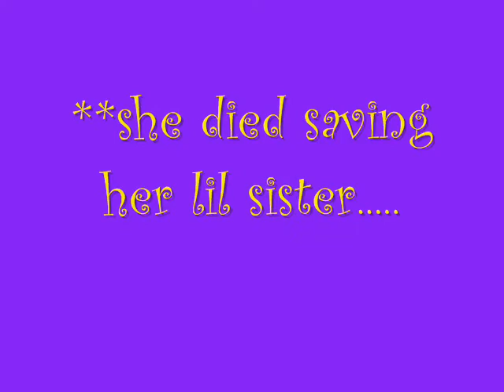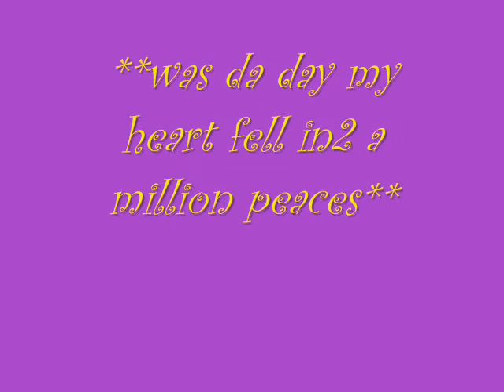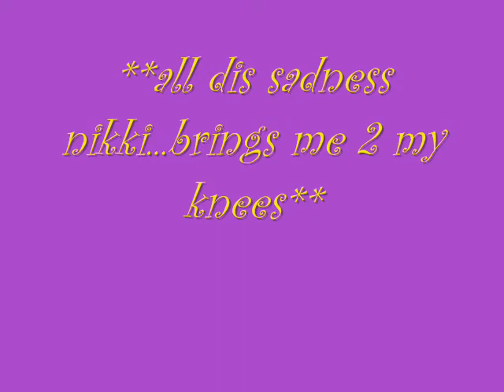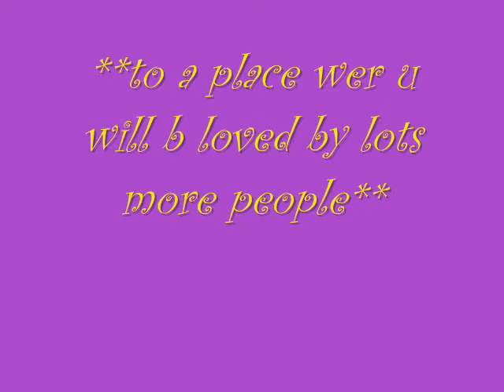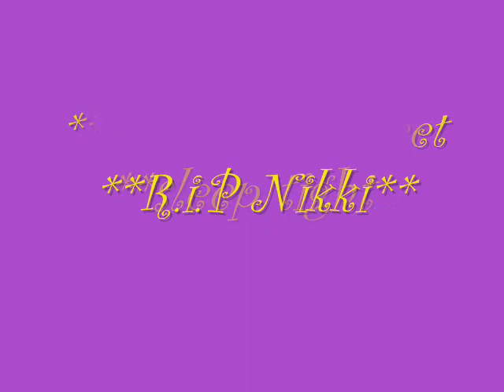My SW33T ANG3L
i love u soooooo much n miss u sooo much! jst wnt u bk hme wit me n i cas c ur smile n hug u miss u n love u sooooooooooo much! rip bbz lve u 4 eva xxxxxxxxxxxxxxxxxxxxxxxxxxxxxxxxxxxxxxxxxxxxxxxxxxxxxxxxxxxxxxxxxxxxxxxxxxxxxxxxxxxxxxxxxxxxxxxxxxxxxxxxxxxxxxxxxxxxxxxxxxxxxxxxxxxxxxxxxxxxxxxxxxxxxxxxxxxxxxxxxxxxxxxxxxxxxxxxxxxxxxxxxxxxxxxxxxxxxxxxxxxxxxxxxxxxxxxxxxxxxxxxxxxxxxxxxxxxxxxxxxxxxxxxxxxxxxxxxxxxxxxxxxxxxxxxxxxxxxxxxxxxxxxxxx